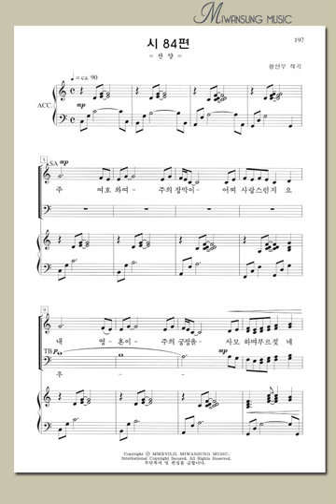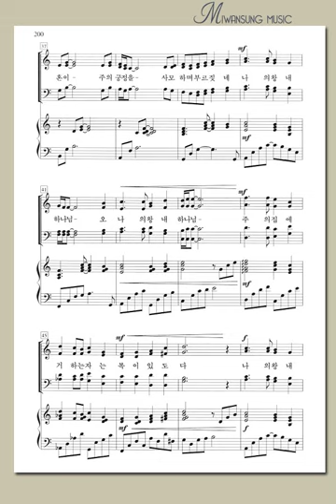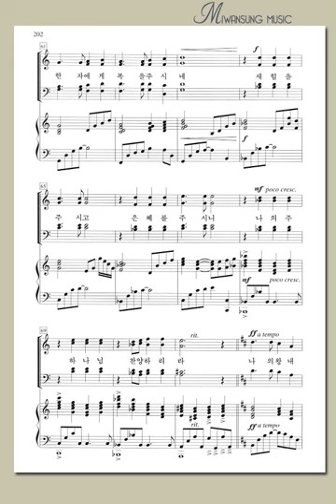시 84편 / 베이스파트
소편성관현악 성가곡집7 / 시 84편 / 베이스파트